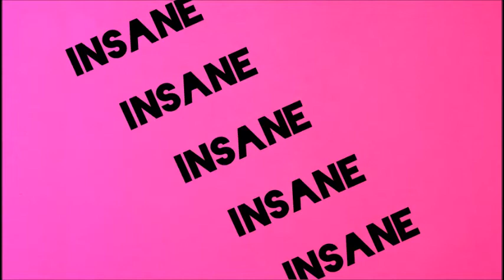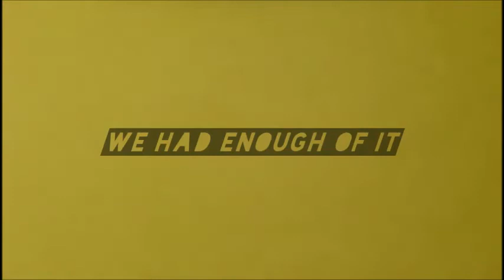White Room - Less Is More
Lyrics :

Education,information no room for meditation in our brain
Papers,news and newspapers all those are stressful makers
Well that's insane
Television blinded our eyes and our vision
Able to watch but cannot see beyond this illusion
Smash it down we had enough of it, step outside the box
Can't you realize that's so sly as a fox?

Less is more let simplicity be your guide
That's how you keep happiness by your side

Strongest temtations are those you cannot reach
More and more will come less and less will teach

Contact, a lost act communication by application in our generation
Frienships,dead ships,wrecked trips, dried lips divided nation

Starring at you in the screen of such a high resolution
I need to touch you but it's just technology evolution
Mimic of your own self ,phantom in my soul
An actor playing a complex role

-Music and Lyrics by Stamatis Vamvakoudis
Vocals,Guitars,Bass,Drum programming,Midi programming
Recorded, Mixed and Mastered by Stamatis Vamvakoudis at White Room Home Studio.

Video edit by Stamatis
Video assistance by Christina
Video loops by Videezy